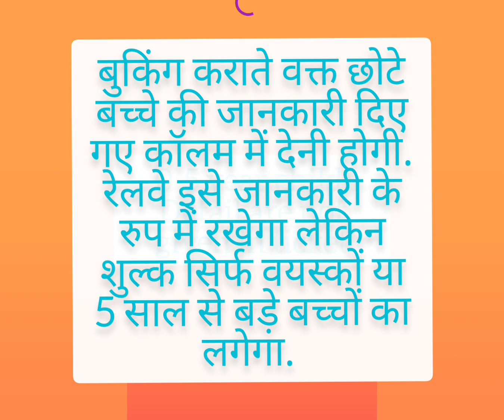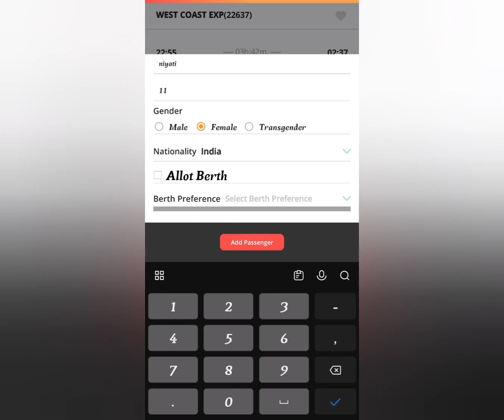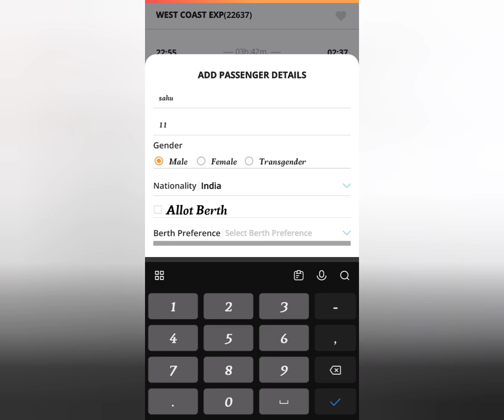child ticket rules mobile irctc online indian railway tatkal confirmed